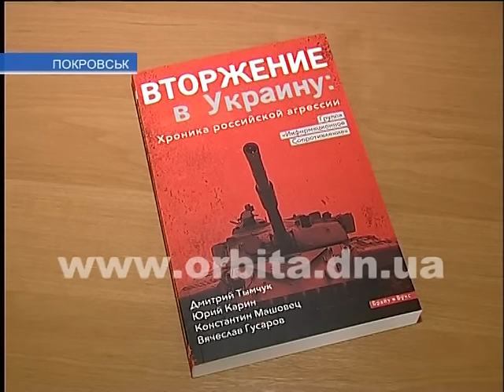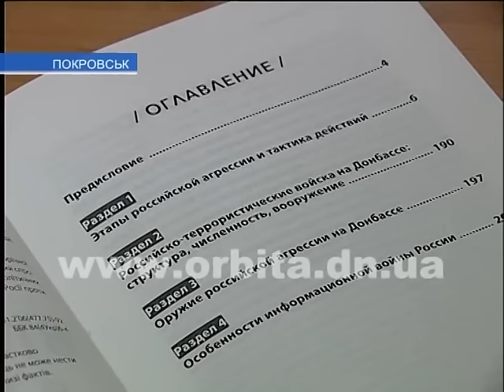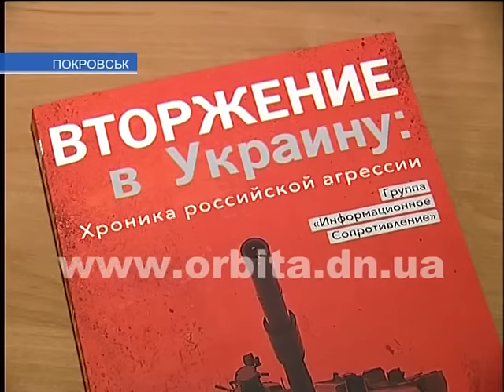Дмитрий Тымчук презентовал в Покровске книгу «Вторжение в Украину»